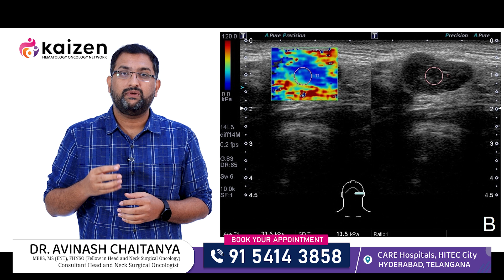నోటిలో వచ్చే గడ్డలు క్యాన్సర్ అని ఎలా తెలుస్తుంది? చికిత్స పద్ధతులు! | Dr.Avinash Chaitanya | kaizen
Salivary gland tumors ni ela evaluate chestharu and treatment enti ani Dr.Avinash Chaitanya garu vivarincharu. Munduga salvary gland tumors (లాలాజల గ్రంథి ట్యూమర్) nee ultrasound dwara telusukuntaru. Ultrasound scan tarvatha adhi cancer aithe MRI scan chestharu inka kondhariki CT scan and PT scan kuda chestharu. Once cancer ani nirdharan ainappudu surgery chestharu maryu radition therapy dwara kuda e cancer nee treat cheyachu.

నోటిలో వచ్చే గడ్డలు క్యాన్సర్ అని ఎలా తెలుస్తుంది? చికిత్స పద్ధతులు! | Mouth cancer treatment telugu | How to diagnose salivary gland tumor | Salivary gland tumor treatment | Salivary gland cancer surgery | radiation therapy for Salivary gland tumor | health video | health tips | Dr.Avinash Chaitanya | Consultant Head and Neck Surgical Oncologist | Kaizen Hematology Oncology Network

డాక్టర్ అవినాష్ చైతన్య లాలాజల గ్రంథులలో వచ్చే గడ్డలను (కణుతులు లేదా ట్యూమర్‌లను) ఎలా గుర్తిస్తారు, పరీక్షిస్తారు మరియు చికిత్స చేస్తారు అని వివరించారు. మన నోటిలో లాలాజలం (ఉమ్ము) ఉత్పత్తి చేసే గ్రంథులు ఇవి.

ఎవరికైనా లాలాజల గ్రంథిలో గడ్డ ఉంటే, మొదట మెడకు అల్ట్రాసౌండ్ స్కానింగ్ చేస్తారు. దీనివల్ల గడ్డ ఎంత పెద్దది, దాని చుట్టూ రక్తనాళాలు ఎలా ఉన్నాయో తెలుస్తుంది.

గడ్డ ఉన్న ప్రదేశాన్ని బట్టి పరీక్షలు మారుతాయి:

పరోటిడ్ గ్రంథి (చెవి దగ్గర) లో ఉంటే, ముఖ కండరాలను నియంత్రించే నరం దాని గుండా వెళ్తుంది కాబట్టి జాగ్రత్తగా ఉంటారు. గతంలో ఆపరేషన్ చేయించుకున్న వారికి MRI స్కాన్ చేస్తారు.

సబ్మాండిబ్యులర్ గ్రంథి (దవడ కింద) లో ఉంటే, అల్ట్రాసౌండ్‌లో అది క్యాన్సర్ కాని గడ్డ (ప్లియోమార్ఫిక్ అడెనోమా) అని తెలిస్తే, వేరే స్కాన్‌లు అవసరం లేదు. కానీ క్యాన్సర్ అని అనుమానంగా ఉంటే, అది వ్యాపించిందో లేదో చూడటానికి CT స్కాన్ లేదా PET స్కాన్ చేస్తారు.

సబ్లింగువల్ గ్రంథి (నాలుక కింద) లో గడ్డలు చాలా అరుదు, వీటిని సబ్మాండిబ్యులర్ గ్రంథి గడ్డల మాదిరిగానే చూస్తారు. మైనర్ లాలాజల గ్రంథులలో (నోరు, గొంతు అంతటా ఉండే చిన్న గ్రంథులు) గడ్డలు ఉంటే, ఇతర నోటి క్యాన్సర్ల మాదిరిగానే చూస్తారు, తరచుగా ప్రత్యేక రంగుతో కూడిన CT స్కాన్ అవసరం అవుతుంది.

కొన్నిసార్లు, డాక్టర్లు సూదితో గడ్డ నుండి చిన్న నమూనాను (దీనిని బయాప్సీ లేదా FNAC అంటారు) తీస్తారు. కానీ కొన్ని గడ్డలకు ఇది కష్టమవుతుంది, అప్పుడు డాక్టర్లు స్కాన్‌లు, పరీక్షల ఆధారంగా బయాప్సీ లేకుండానే సర్జరీ చేయాలని నిర్ణయించుకోవచ్చు.

చికిత్స గురించి చివరి నిర్ణయం, తీసిన కణజాలాన్ని మైక్రోస్కోప్ కింద పరీక్షించి, అది ఏ రకమైన గడ్డ అని నిర్ధారించిన తర్వాతే తీసుకుంటారు. ఒకవేళ అది క్యాన్సర్ అయ్యి, మరింత ముదిరిన దశలో ఉంటే, శస్త్రచికిత్స తర్వాత రేడియేషన్ థెరపీ కూడా అవసరం కావచ్చు.

• Medical Oncology
• Surgical oncology
• Radiation oncology
• Hematology
• Bone marrow transplant
• Pediatric oncology
• Hemato-oncology

Dr.Avinash Chaitanya
MBBS, MS(ENT), FHNSO(Fellow in Head and Neck Surgical Oncology),
Consultant Head and Neck Surgical Oncologist